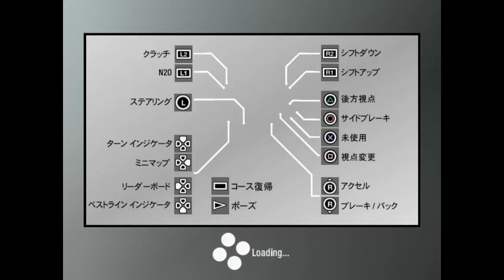[TAS]NFS;PS Part14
Tool assisted